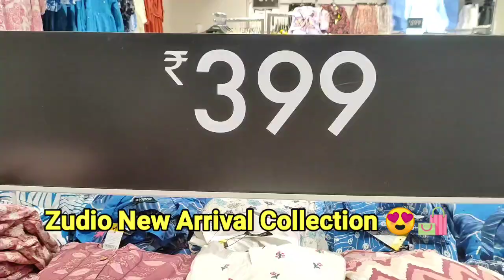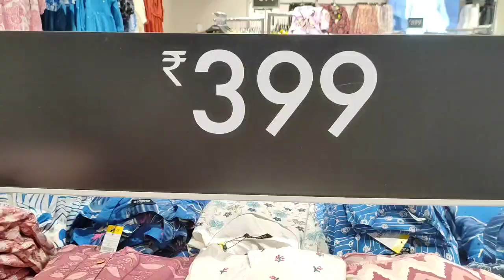Zudio New Arrival Latest November Collection 2023 🛍️ Staring ₹199 Zudio Shopping😍 Zudio Festive Wear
Hey Guys ❤️
Welcome to our incredible Zudio Collection vlog, where we take you on an exciting fashion journey! Join us as we explore the latest trends, exclusive designs, and must-have clothing pieces from Zudio. In this captivating vlog, you'll discover an array of stylish outfits, trendy accessories, and fashion-forward ensembles that are sure to elevate your wardrobe to new heights. Our experienced fashion experts will guide you through the Zudio Collection, highlighting the exquisite craftsmanship, premium quality fabrics, and the overall unique fashion experience it offers. Get ready for an immersive and visually appealing vlog that will leave you inspired to revamp your style!
Zudio Latest Collection 2023 | Starting 29/- Zudio Shopping 🛍️ Zudio New Arrival Winter Collection
Zudio November Latest Collection 2023
Zudio November Winer Latest Collection
Zudio Summer Latest Collection 2023 | Starting Rs/- 29 🛍️ | Zudio New Arrival Shopping vlog !
Zudio Summer Collection New Arrival 2023 |
Latest Collection Haul from Zudio 2023 | Best products cheapest price !!
Zudio Sale Shopping vlog|
Zudio sale
Zudio Haul
Zudio
Zudio women's collection
Zudio November collection
Zudio diwali collection
Zudio Festive Latest Collection
Zudio December collection
Winter collection from Zudio
Haul
Dress haul
Zudio lipstick review
Zudio makeup
Zudio lip balm
Zudio Lucknow
Zudio delhi
Zudio Kolkata
Zudio Mumbai
Zudio kamla nagar
Zudio Lucknow Embrald Mall Ashiyana
Embrald Mall zudio
Zudio jeans
Zudio tshirt
Zudio kurti haul
Zudio Western wear collection
Zudio thane
Zudio shoes
Zudio New Arrival
Zudio New Arrival Latest November Collection
Zudio November collection
Zudio diwali collection 2023 |
Zudio September collection 2023
Zudio October New arrival collection 2023
Zudio Haul |

Address :- Phoenix United Mall Lower GROUND FLOOR B1 Alambagh Lucknow

XOXO
Seema